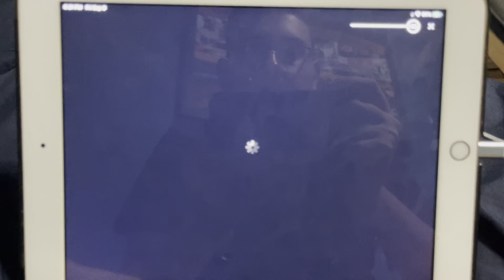Brain On Fire - Netflix Intro